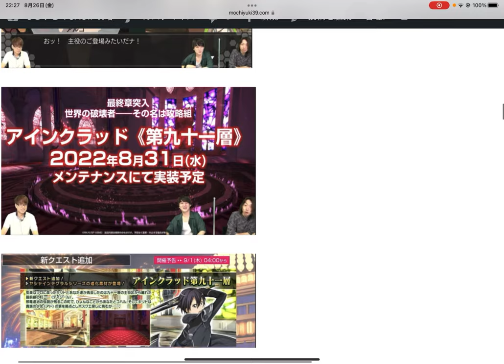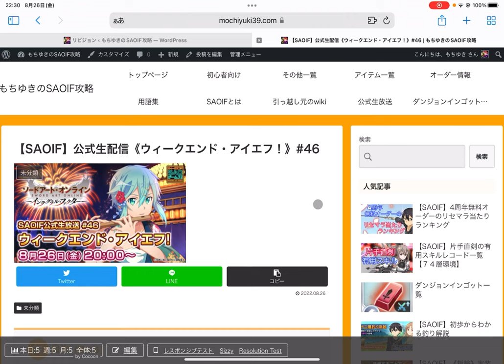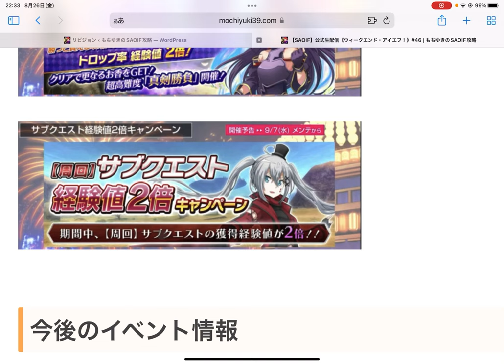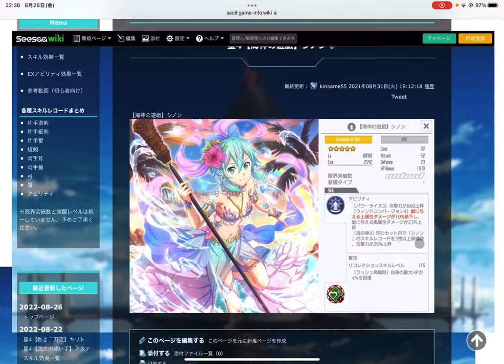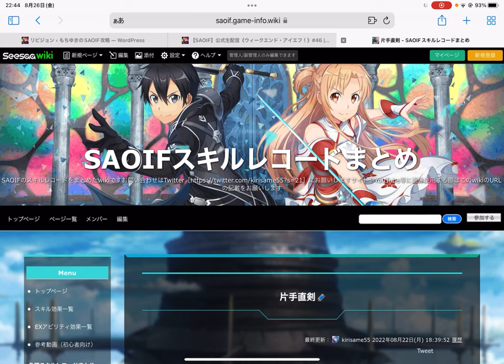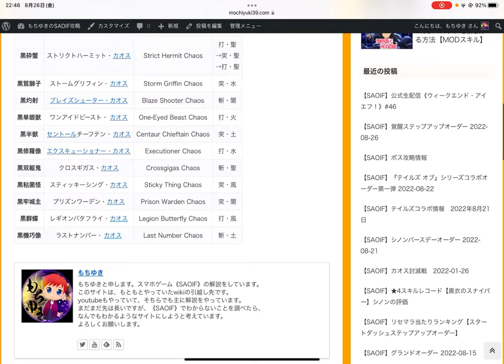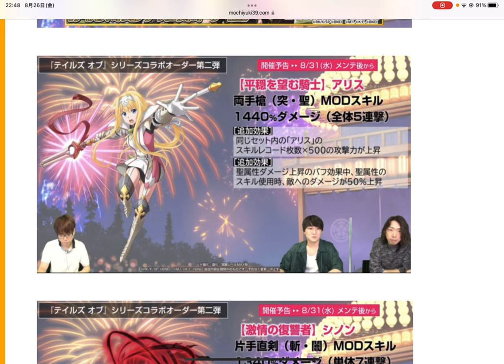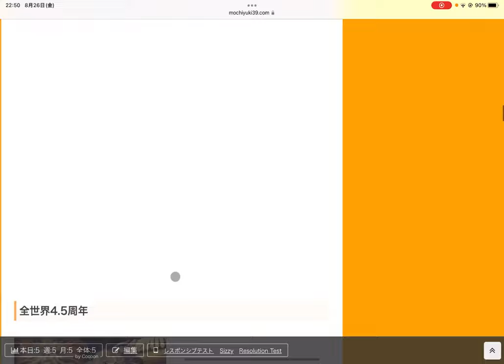【SAOIF】次に出る新階層《91層》やテイルズコラボオーダー第二弾などの最新情報をまとめました！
わからないことなどがあったら、以下のリンクをどうぞ↓

【SAOIF】公式生配信《ウィークエンド・アイエフ！》#46
(最新情報まとめ記事)

おそらく、91層フロアボス周回でヤシャインテグラル武器を
作るのも可能なのではないかと思われます。

覚醒スキルの使い方や特に使うと良い場面

m(_ _)m